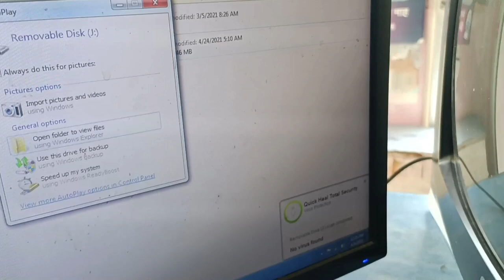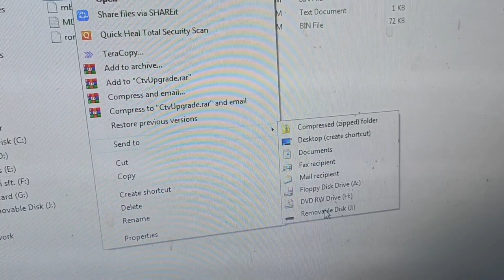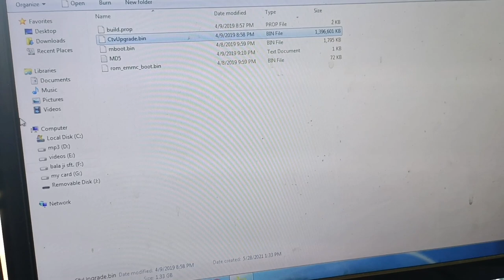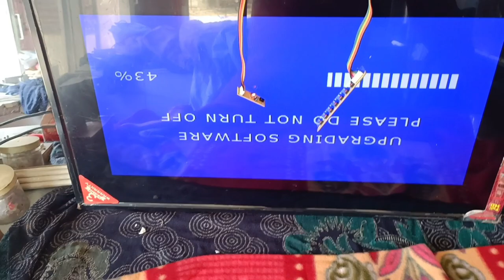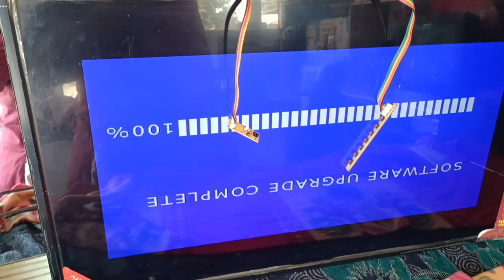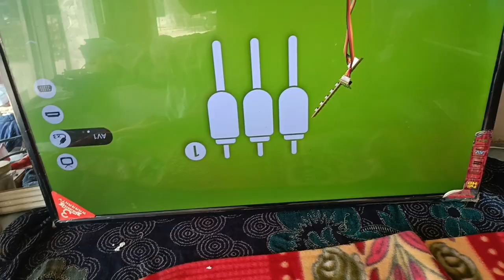Bpl Led Tv [CV358H-B42] Stuck on Logo Problem repair